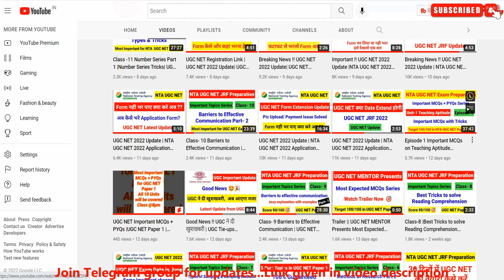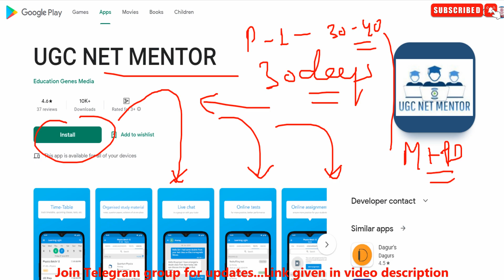UGC NET Update | UGC NET 6% or 12% Result ? UGC NET Expected exam date | UGC NET MENTOR